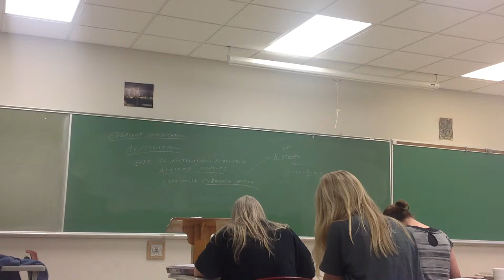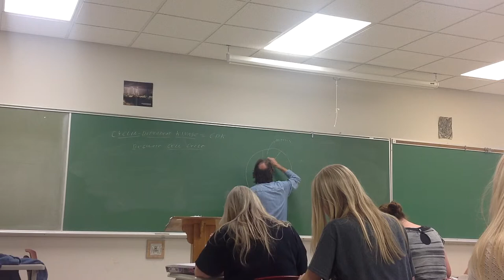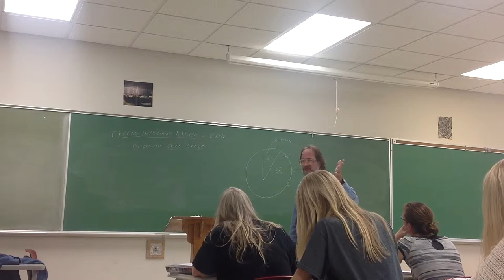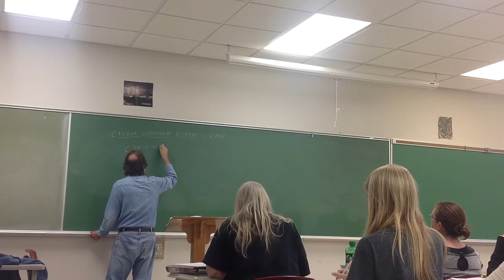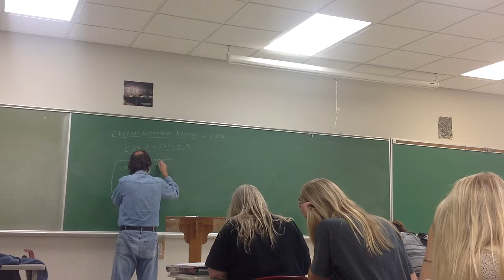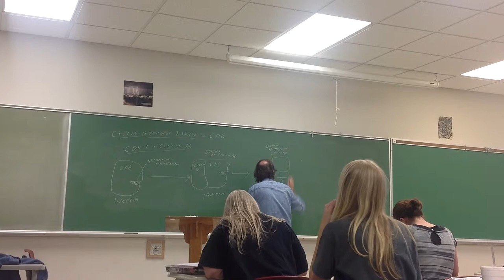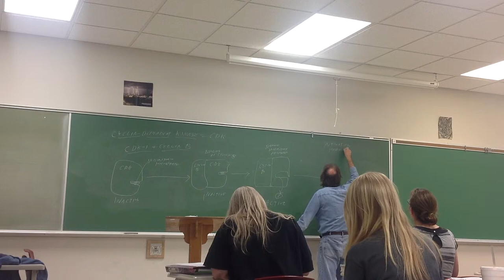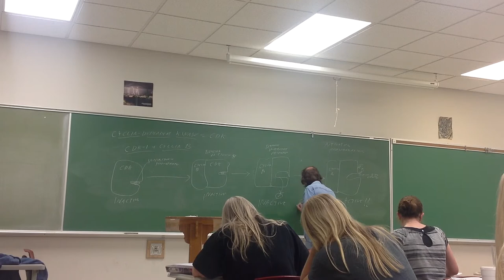Sauterer Cell bio Cyclin CDK Regulation Example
Sauterer - BY 373 - Cell Bio Class Lecture - Protein Regulation Example - Cyclin-CDK Regulation and Mitosis Initiation